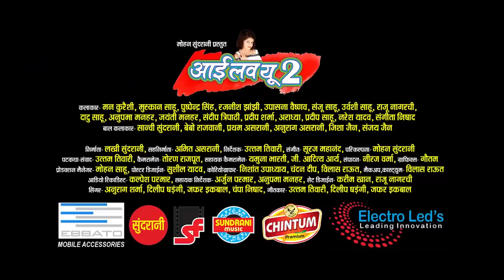Jhan Chhutay Dai - झन छूटय दाई - Baby Sanvi Sundrani - New Upcoming Movie Song - 2019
Jhan Chhutay Dai - झन छूटय दाई - Baby Sanvi Sundrani - New Upcoming Movie Song - 2019 - I Love You Too - Anurag Sharma & Champa Nishad - CG Film Song - Lakhi Sundrani - 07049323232

Movie : I Love You Too - आई लव यू टू
Song : Jhan Chhutay Dai - झन छूटय दाई
Singer : Champa Nishad
Lyric : Uttam Tiwari
Music Director : Suraj Mahanand
Rhythm Programing : Neeraj Verma
Voice Dubbing : Kalpesh Parmar
DOP : Toran Rajput
Choreography :
Editor : Neeraj Verma
Post Production : Sundrani Studio
Graphics : Sushil Yadav
Producer : Lakhi Sundrani
Co. Producer : Amit Asrani
Director : Uttam Tiwari
Presents By : Mohan Sundrani
Youtuber : Prahalad Nishad
Language: Chhattisgarhi